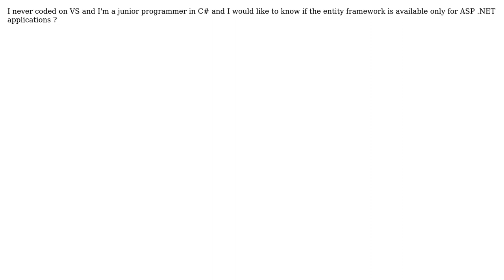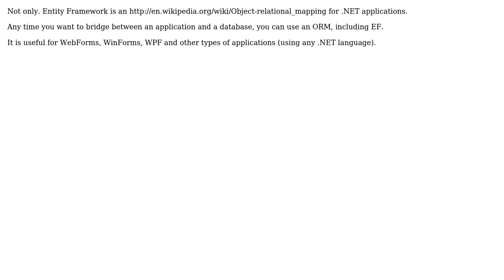Software Engineering: Is Entity Framework only for Asp .NET / Asp. NET MVC? (3 Solutions!!)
Software Engineering: Is Entity Framework only for Asp .NET / Asp. NET MVC?

With thanks & praise to God, and with thanks to the many people who have made this project possible! | Content (except music & images) licensed under CC BY-SA | Music | Images & others | With thanks to user Oded user Meds user Eric King user DeveloperArnab user Carson63000 and the Stack Exchange Network Trademarks are property of their respective owners. You are responsible for your own actions.